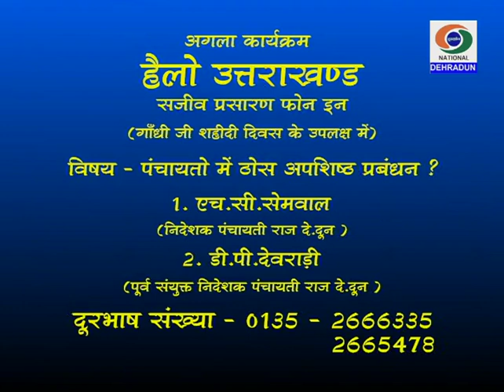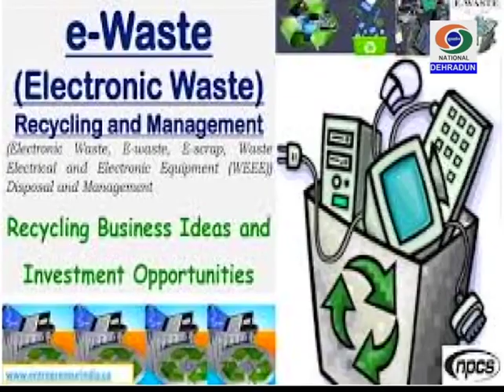पंचायतों में ठोस अपशिष्ट प्रबंधन नीति और जन भागीदारी (Hello Uttarakhand)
Hello Uttrakhand - Panchayto Mei Thos Apashisht Prabandhan, Doordarshan Dehradun